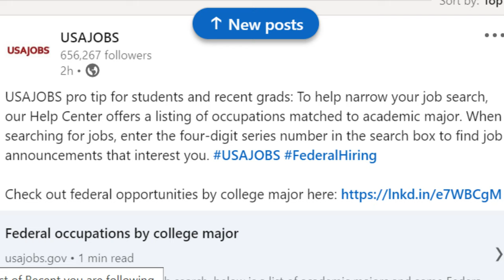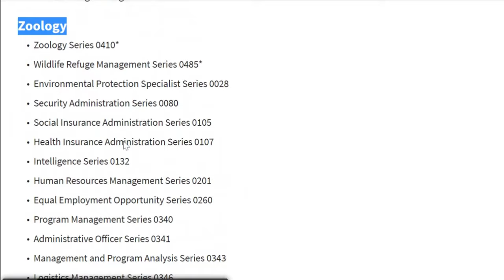Crazy New Method to Find a Government Job...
USAJobs.gov recently posted a new way recent graduates can find federal government jobs they maybe eligible for. At first glance, this is a great step in the right direction to help simplify the federal hiring process but is it an accurate list for graduates? In this video, I discuss a list on USAJob.gov that is designed to assist job seekers and how effective it can be. Have you started applying for a federal government job? If you have, let me know down below.